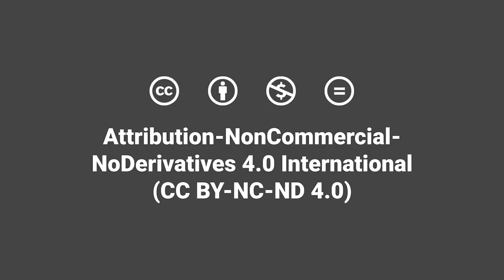Blended Learning | Resources to Support Blended Learning Design | Patricia Lindemann